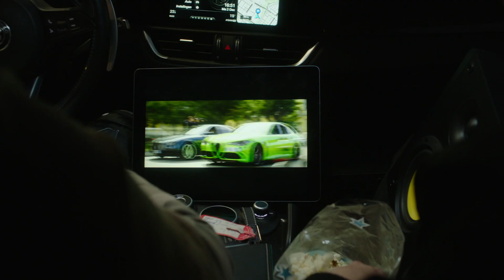Joardy Film X 6 Underground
BAYHEM appreciation video in samenwerking met @JoardyFilmNow.
6 Underground is vanaf nu beschikbaar, alleen op Netflix.